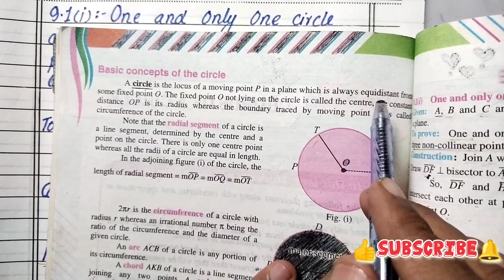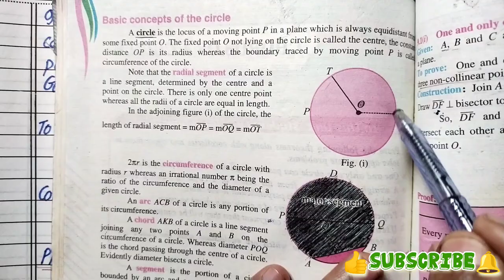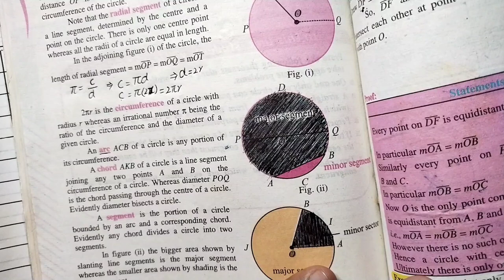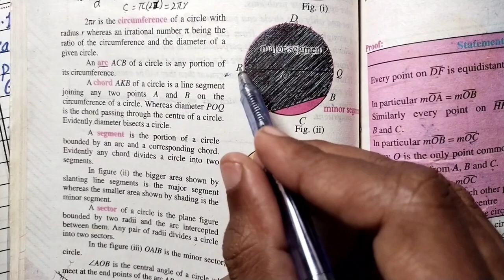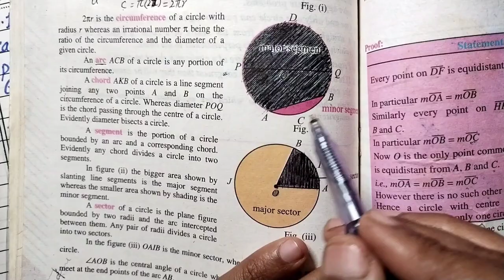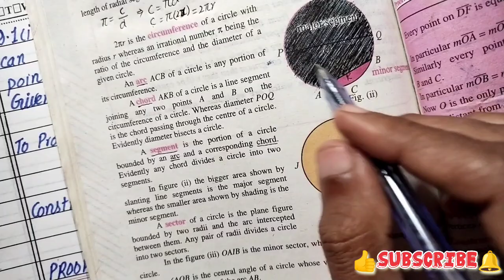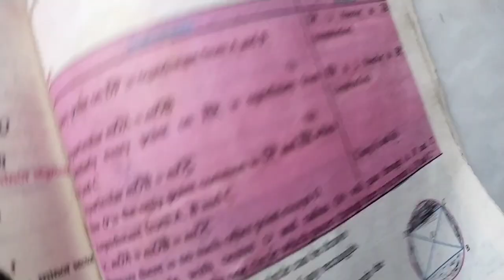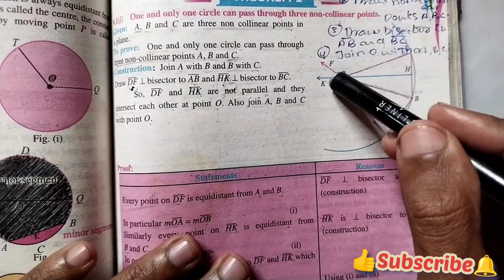10th Class Math Chapter 9 Theorem 1 || Class 10 Theorem 9.1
I pray to Allah that you will be well.In this lecture I have done Class 10 Math chapter 9 theorem 1.
🌹Dear If You Want to Take lectures of 10th Class Math Chapter 1  Punjab text book board then Click on the below link 👇👇👇

محترم اگر آپ دسویں جماعت کے ریاضی باب 1 پنجاب ٹیکسٹ بک بورڈ کے لیکچرز لینا چاہتے ہیں تو نیچے دیے گئے لنک پر کلک کریں👇👇👇

🌹Dear If You Want to Take lectures of 10th Class Math Chapter 2  Punjab text book board then Click on the below link 👇👇👇

محترم اگر آپ دسویں جماعت کے ریاضی باب 2 پنجاب ٹیکسٹ بک بورڈ کے لیکچرز لینا چاہتے ہیں تو نیچے دیے گئے لنک پر کلک کریں👇👇👇

🌹Dear If You Want to Take lectures of 10th Class Math Chapter 3  Punjab text book board then Click on the below link 👇👇👇

محترم اگر آپ دسویں جماعت کے ریاضی باب 3 پنجاب ٹیکسٹ بک بورڈ کے لیکچرز لینا چاہتے ہیں تو نیچے دیے گئے لنک پر کلک کریں👇👇👇

🌹Dear If You Want to Take lectures of 10th Class Math Chapter 4  Punjab text book board then Click on the below link 👇👇👇

محترم اگر آپ دسویں جماعت کے ریاضی باب 4 پنجاب ٹیکسٹ بک بورڈ کے لیکچرز لینا چاہتے ہیں تو نیچے دیے گئے لنک پر کلک کریں👇👇👇

🌹Dear If You Want to Take lectures of 10th Class Math Chapter 9 Theorems English Medium Punjab text book board then Click on the below link 👇👇

محترم اگر آپ دسویں جماعت کے ریاضی باب 9 مسٸلے انگلش میڈیم پنجاب ٹیکسٹ بک بورڈ کے لیکچرز لینا چاہتے ہیں تو نیچے دیے گئے لنک پر کلک کریں👇👇👇

🌹Dear If You Want to Take lectures of 10th Class Math Chapter 9 Theorems Urdu Medium Punjab text book board then Click on the below link 👇👇

محترم اگر آپ دسویں جماعت کے ریاضی باب 9 مسٸلے اردو میڈیم پنجاب ٹیکسٹ بک بورڈ کے لیکچرز لینا چاہتے ہیں تو نیچے دیے گئے لنک پر کلک کریں👇👇👇

🌹Dear If You Want to Take lectures of 10th Class Math Fullbook most important Punjab text book board then Click on the below link 👇👇

محترم اگر آپ دسویں جماعت کے ریاضی مکمل بک ابجیکٹیو پنجاب ٹیکسٹ بک بورڈ کے لیکچرز لینا چاہتے ہیں تو نیچے دیے گئے لنک پر کلک کریں👇👇👇

Your Queries;

10th class math chapter 9,
10th class math chapter 9 theorem 1,
10th class math chapter 9 theorem 1 Eng Medium,
10th class math chapter 9 theorem 9 .1,
10th theorem english Medium,
10th class math chapter  9.1,
Class 10 math chapter 9 theorem 1,
Class 10 math chapter 9 theorem 1 english medium,
10 class math chapter 9,
Class 10 math theorem 9.1,
Class 10 math theorem 1,
theorem 9.1 class 10,
10th class math chapter 9 theorem no 1,
10th class math important theorems 2023,
10th class math important theorems,
10th class mathematics,
10th class math guess paper,
chapter 9 theorem 9.1 class 10,
theorem 1 ch 9 class 10,
chapter 9 theorem 1 class 10,
class 10 maths triangles,
theorem no 1 chapter 9 class 10,
theorem 9.1 class 10 math,
theorem exercise 9 class 10,
10th class mathematics,
10th class theorems,
theorem 10.1 class 10,
theorem no 1 chapter 9 class 10 maths,